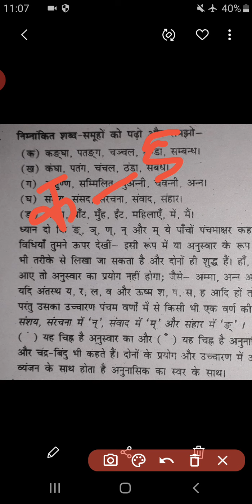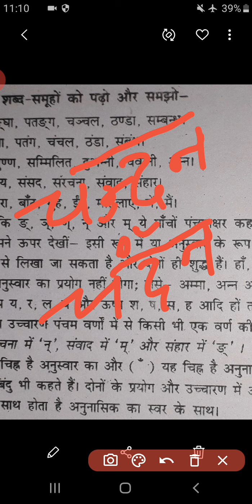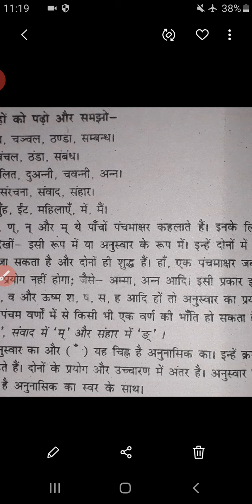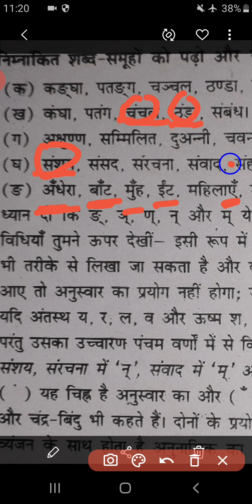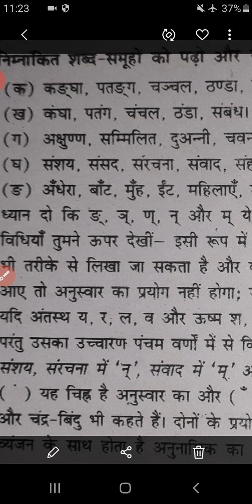Class 9th vyakran